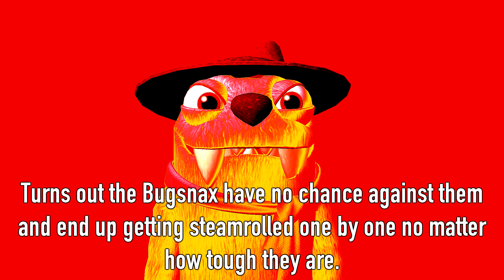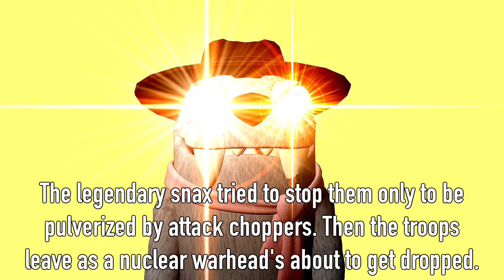[Bugsnax Shitpost] Lizbert Becoming Canny.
A sequel to the previous Bugsnax shitpost that nobody asked but wanted anyway.

Gran Turismo 3: A-Spec OST - An Endless Journey
Yuzo Koshiro - Get Down To The Drive (Wangan Midnight Maximum Tune 3 OST)
Tokyo Rose - Goodbye Almond Eyes (Remixed)
Metal Gear Rising: Revengeance OST - Red Sun (Instrumental)
Tokyo Xtreme Racer: Drift 2 OST - Ground Zero Theme
Metal Gear Rising: Revengeance OST - A Soul Can't Be Cut
Metal Gear Rising: Revengeance OST - Rules Of Nature
Ace Combat 4: Shattered Skies OST - Megalith Agnus Dei